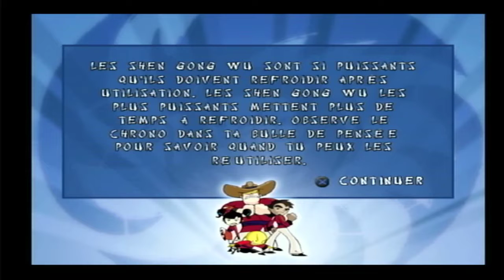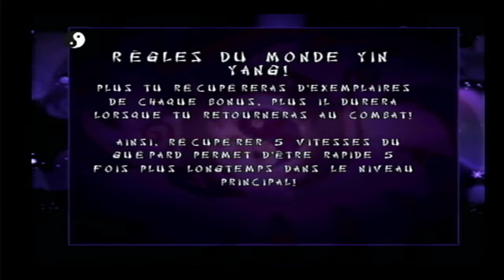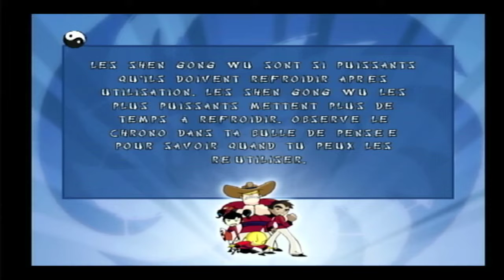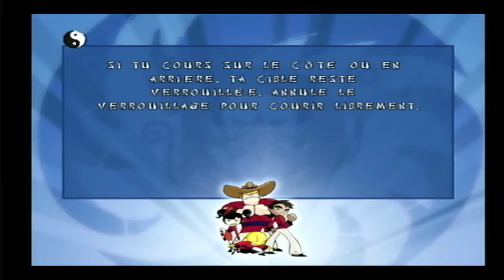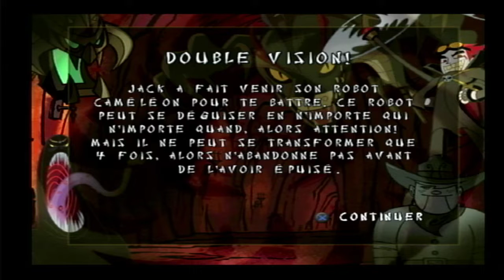Part 3, la Scierie, le Robot Caméléon.